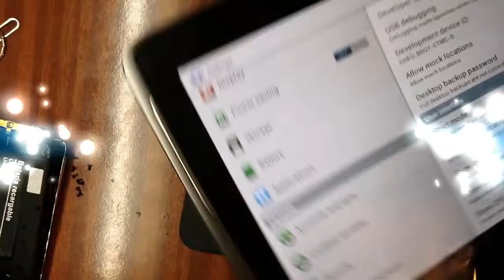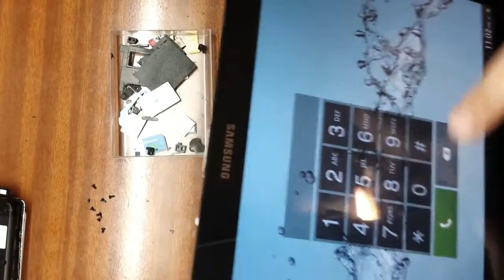How to do repair Samsung Galaxy Tab 2 10 1 P5100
Welcome to How to do Channel!